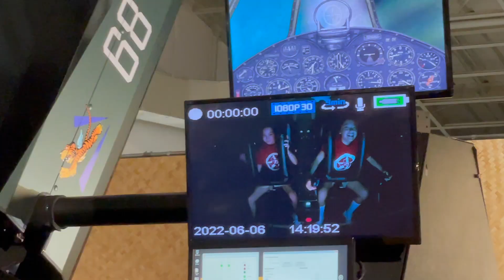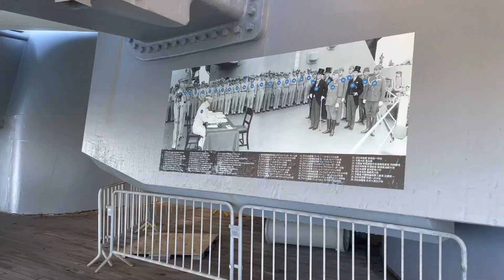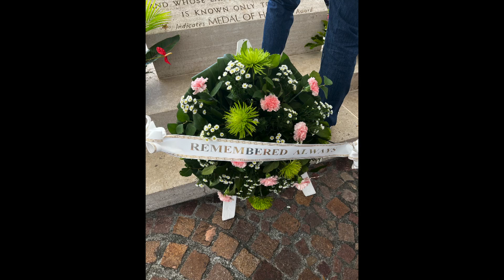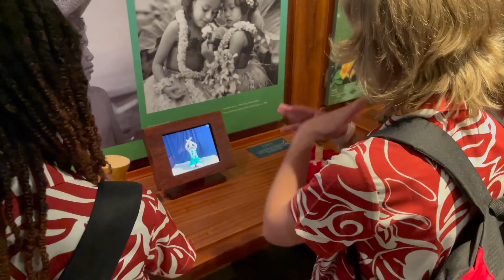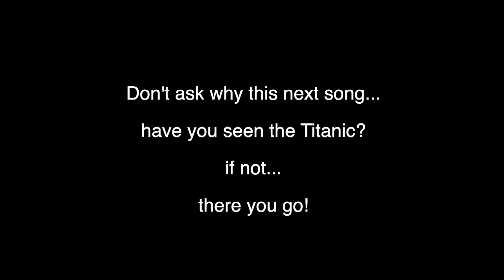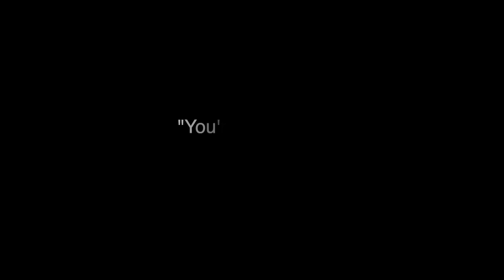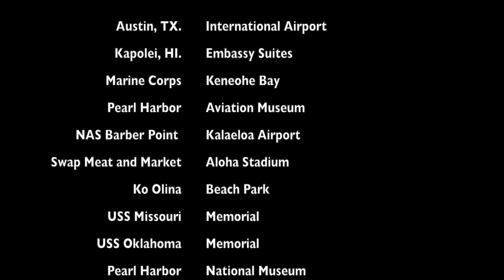Hawaii 2022 Part 2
The Texas Children's Choir was invited to sing at the 80th Battle of Midway Commemoration Ceremonies in Honolulu, Hawaii. Performances held at the National Cemetery of the Pacific, the Naval Air Station at Barber Point and at the Pearl Harbor Aviation Museum.